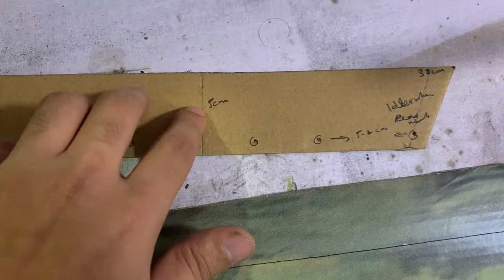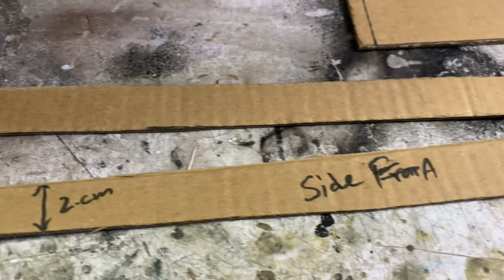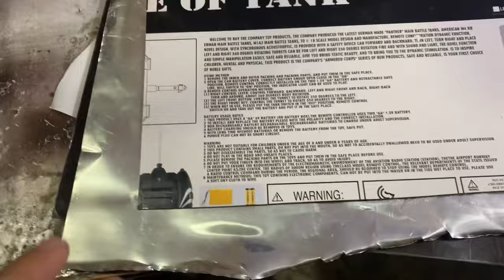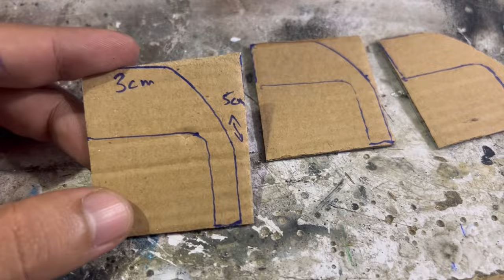HOW TO MAKE RC TANK E-100 Super Heavy German Tank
Learn how to make rc tank
Its not that difficult you can make
Just watch and follow the steps and can make your e-100

0:00 Intro
0:20 Hull
1:13 Motor
1:45 Upper Hull
3:49 turret